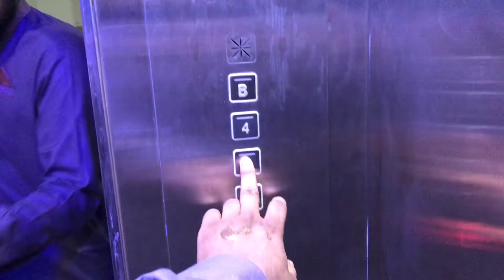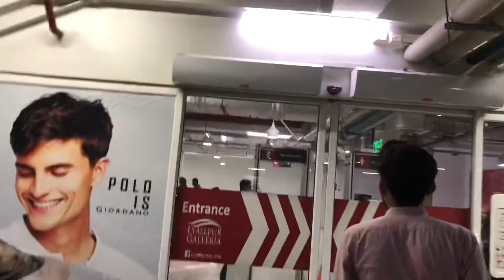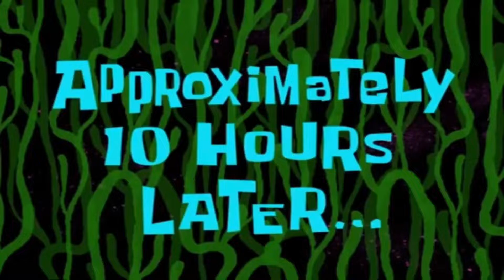Happy Independence Day 🇵🇰 Finally 75 Year's Complete Ho Gaye❤️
So guys
We had so much fun shooting this small entertaining piece for

Please Share your honest reviews on our video in the comments

section below !!

We'll come up with more interesting vlog on this channel